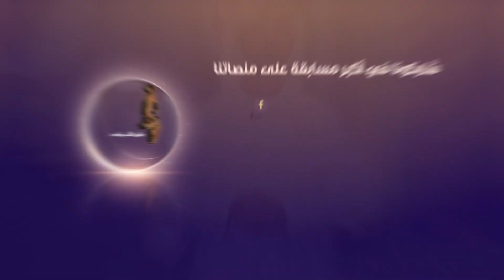أكبر مسابقة على السوشال ميديا! 150 ألف درهم بانتظاركم